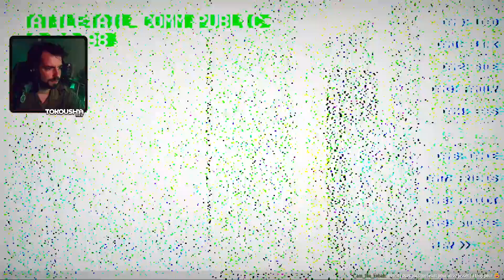NO MORE MAMA | Tattletail #02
Le jeu : Tattletail est un jeu vidéo d'horreur de 2016 créé par Little Flag Software. Le joueur doit prendre soin de son jouet virtuel pour animaux de compagnie, Baby Talking Tattletail, tout en évitant la poursuite de son prédécesseur rappelé, Mama Tattletail. Le jeu est sorti sur Steam le 28 décembre 2016.

Et bien sur on n'oublie pas la cloche 🔔 et le petit like sur la vidéo pour le petit soutien gratuit !